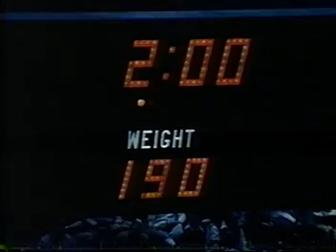1974 NCAA Finals-Greg Strobel(Oregon St.) vs. Ben Ohai(Brigham Young) at 190 lbs.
1974 NCAA Finals-Greg Strobel(Oregon St.) def. Ben Ohai(Brigham Young) 7-2